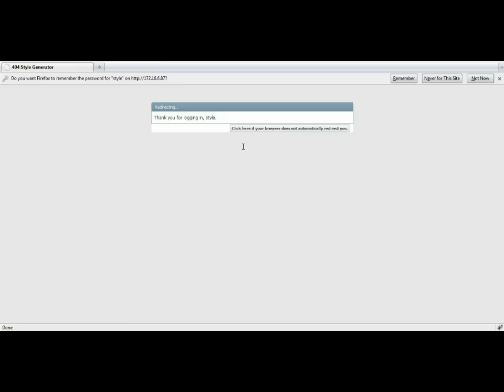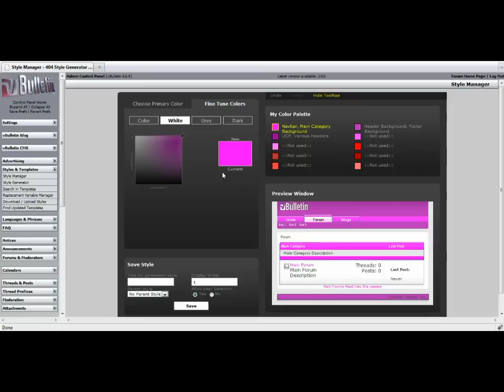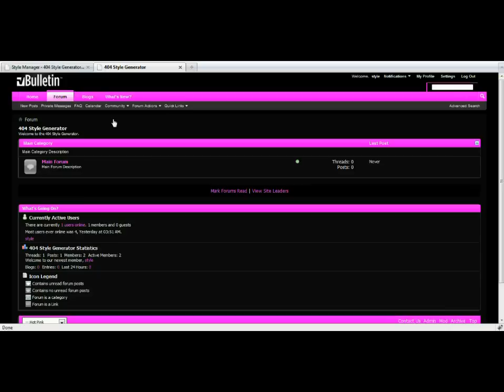vBulletin 4.0.4 Style Generator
vBulletin forum, CMS and Blog style generator
Available in version 4.0.4